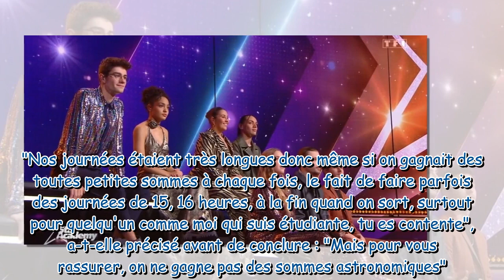Star Academy Le salaire des élèves de l'émission dévoilé, On ne devient pas riche